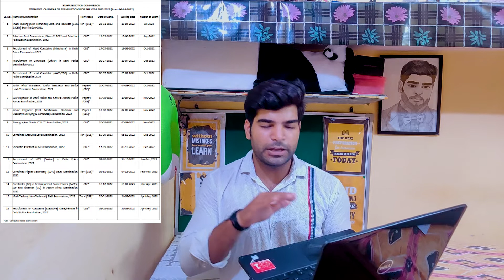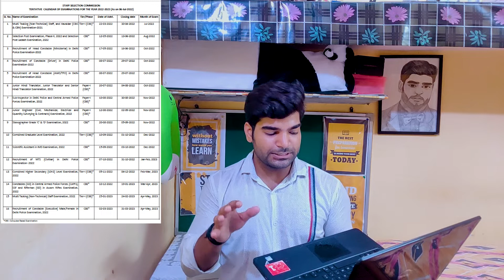Good News | SSC Announced 2022-23 New Exam dates | CGL,CHSL,MTS,JE,DELHI POLICE,STENO..by Gaurav Sir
I graduated form Delhi University(GGS) and currently work as PGT teacher with an Institute.

               "MY GEARS"

Camera : https
50 mm lens(Cinematic shot)
18-55mm Lens
Gorilla Pod
Audio mic
Shoutgun mic